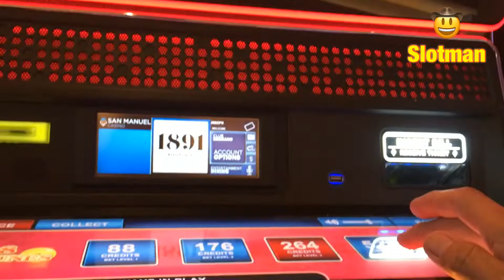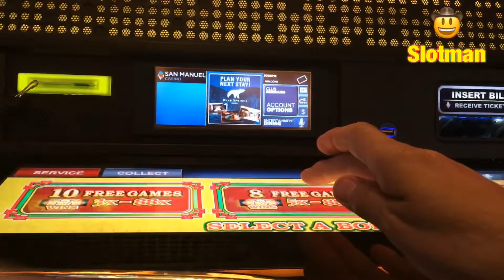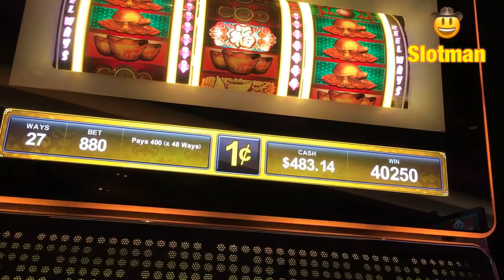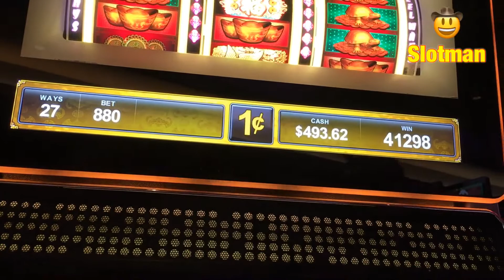⛩88⛩ FORTUNES Win @ San Manuel Casino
Started at $2.64 and quickly moved to $5.28 then to $8.88 and landed a Bonus Round which paid Nicely💥💵💥

Other Hand Pays & Wins

Pompeii @ Chumash Casino

Pompeii @ San Manuel Casino